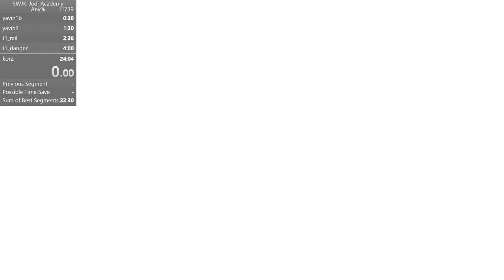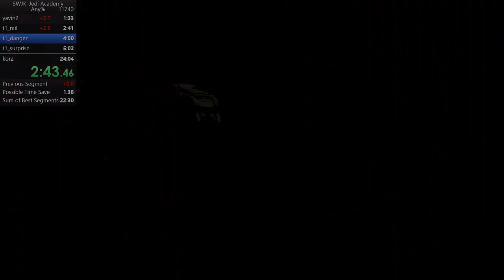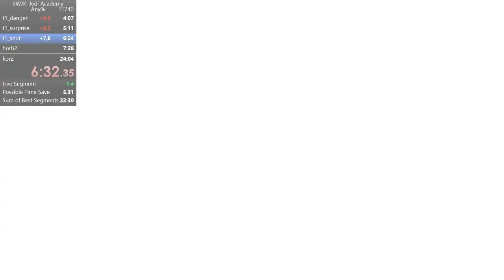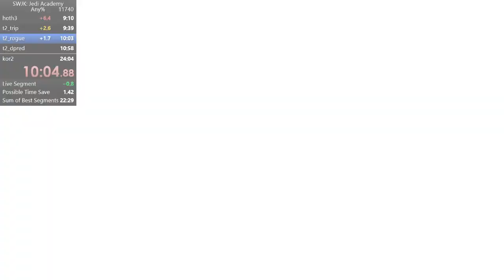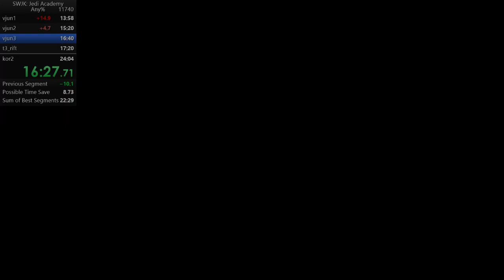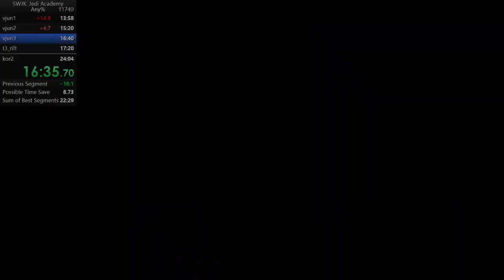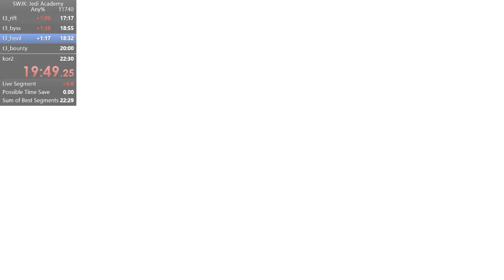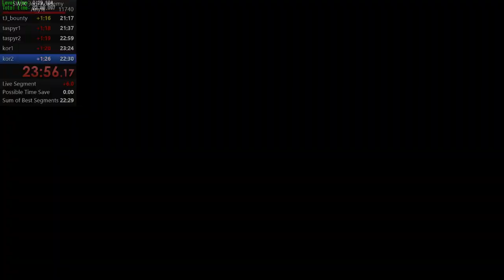Jedi Academy speedrun in 23:56 (no sl, unrestricted)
there's still a lot of time to save but this is the first sub 24 no stab launch time
Btw, the random seizure on yavin2 I hit the sens change button on my mouse lol